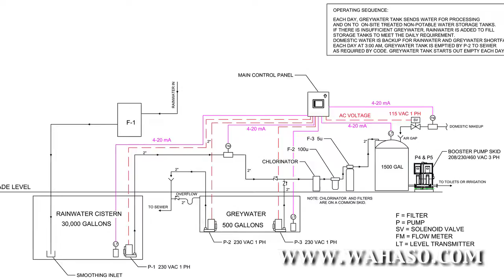Rain Harvesting, Rainwater Harvesting Systems, Grey Water Collection - Wahaso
Systems for rainwater and greywater (gray water) harvesting in commercial and institutional buildings.